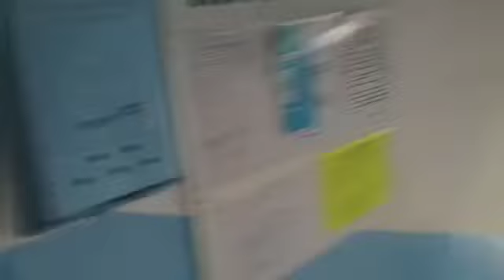Закаливание. 8 часов утра❤️ О градусов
Доброе утро все!С раннего утра позакаливалась.Настроение отличное!Того и вам желаем! Хорошего дня вам!Храни вас Господь!